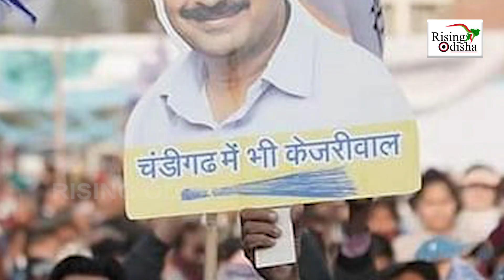Arvind Kejriwal's AAP Magic is Working in Punjab, Wins 14 Seats in Chandigarh Polls | ଆଗଉଛି ଆପ୍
Aam Aadmi Party (AAP) leader Arvind Kejriwal, who has made his mark in Delhi, is now growing its popularity in Punjab. With the state assembly elections looming ahead, the AAP has won a landslide victory in the Chandigarh municipal elections.